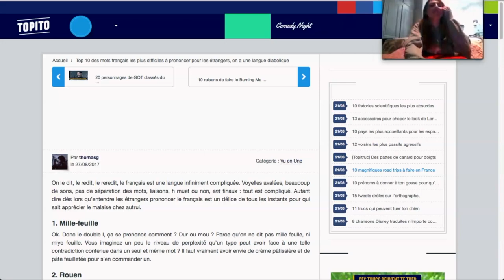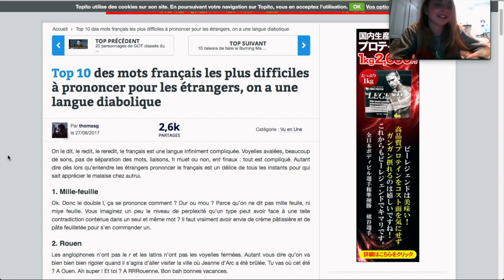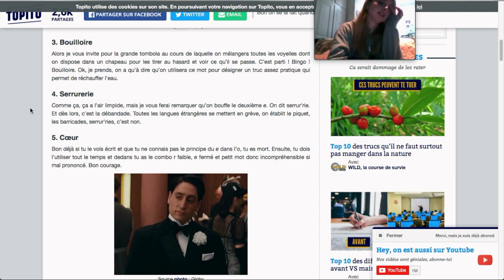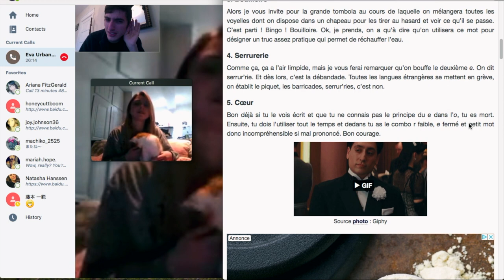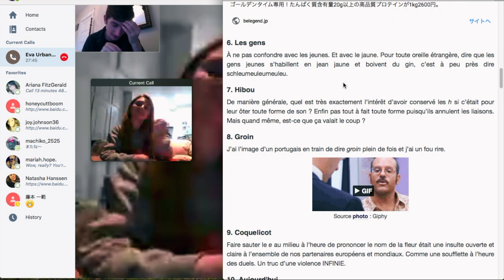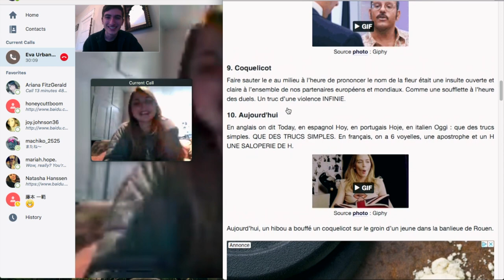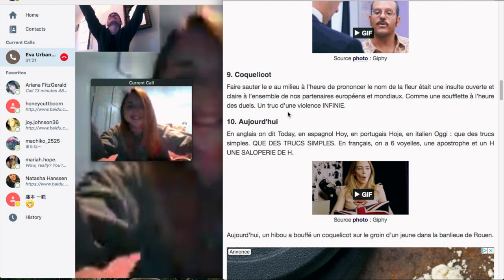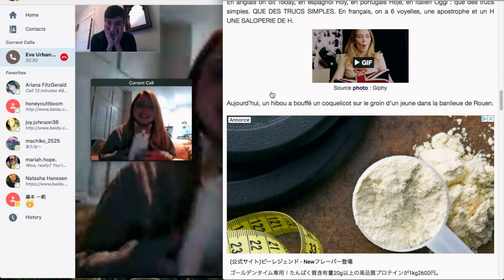Interviewing a Study Abroad Student to Japan - Eva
In this video, I interview one of my good friends: Eva. We met on the same study abroad program in Shimane, Japan and I ask her about her time there. The second part of the video is her giving me a French lesson since she's French!

00:41 - PART I (Interview)
17:00 - PART II (Me attempting to pronounce difficult French words)

PRODUCTION INFORMATION
► Camera: Nikon D5200
► Lens: Default kit lens
► Editing Software: Final Cut Pro

o(^-^)o